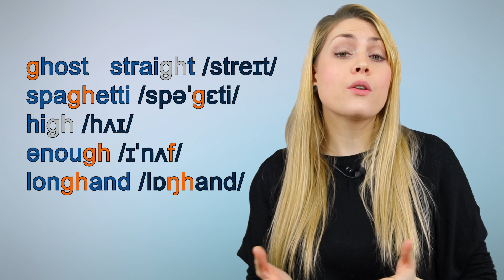Learn how to pronounce GH sound | English Pronunciation Lesson | Hard G, Silent 'GH'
Learn how to pronounce the ‘gh’ sound in English. In this pronunciation lesson you will learn about the hard ‘g’ sound, silent ‘g’ sound, /f/ sound, and the compound noun sound. This is an great class to practice you English pronunciation with many English vocabulary.

Show Love and Support - Coffee For Teachers

⏱️ Timecodes ⏱️
0:00 | Introduction of the ‘gh’ sound
4:31 | Hard ‘g’
5:16 | /f/ sound
5:42 | Silent ‘gh’
7:29 | Compound Nouns
8:06 | Practice Sentences
8:58 | Hiccup vs Hiccough